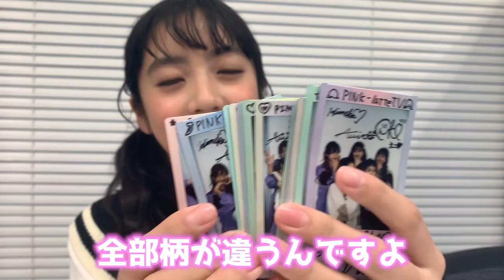【演技】みんなの給食あるあるやってみた！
給食あるある〜☺️ 共感できたものはあったかな？？
ぴてぃーはフルーツポンチが好きだった💕
みんなの好きな給食のメニュー、コメント欄で教えて！😍
🎁 PINK-latte TV プレゼントキャンペーン 🎁

PINK-latte TVから一足早いクリスマスプレゼント💝
ピンクラテのリップ・ミスト・ポーチをセットにした
オリジナルのクリスマスコフレを10名様にプレゼントするよ〜！🎄🎅
そしてなんと！WEBモデル5人の直筆サインつき😍
みんな、どんどん応募してコメント等でアピールしてね💕

②プレゼントキャンペーンの画像にいいね！
 (複数いいね！してもOKだよ〜！)

詳しくはPINK-latte TVの公式Instagramをご覧ください🙋‍♀️

【SNS】
☆PINK-latte TV official